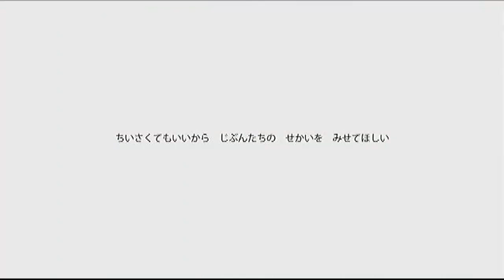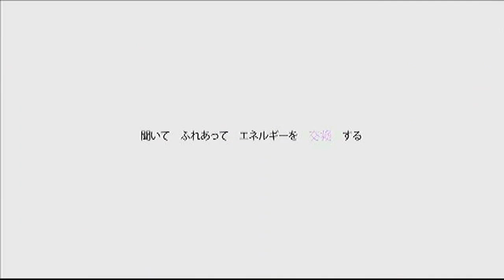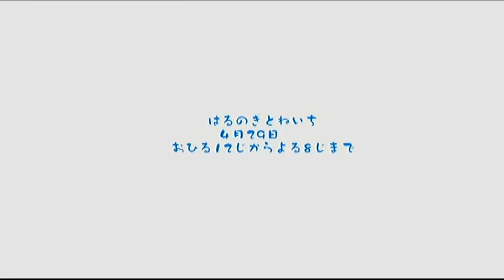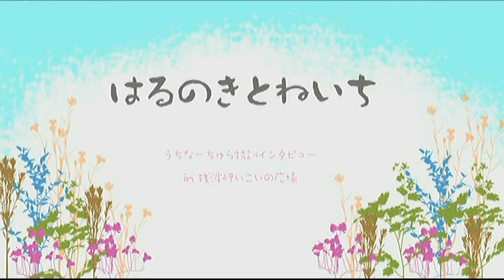うちなーちゅらNo32-1 きとねいち 前編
本日のうちなーちゅらは、4/29（日）に読谷村の「いこいの広場」でひらかれる「きとねいち」についてのインタビューの模様を、前後編に渡ってお伝えします。

きとねいち
kitone1.exblog.jp